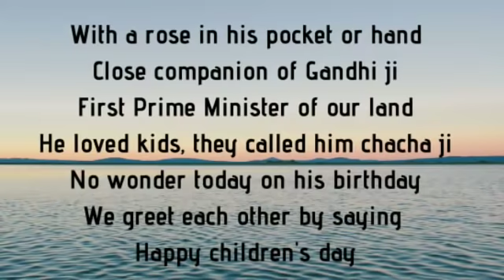SHORT POEM ON JAWAHARLAL NEHRU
CHILDREN'S DAY POEM